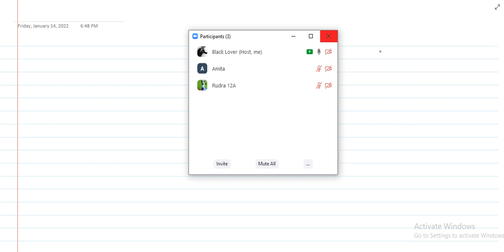#9|Income Method|National Income and Related Aggregate|National Income Class 12|Income Method Theory